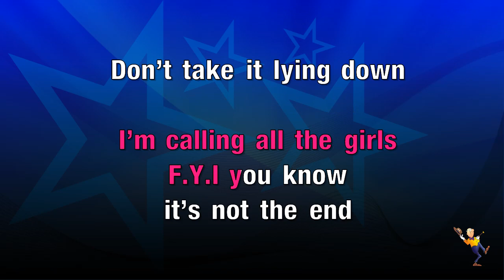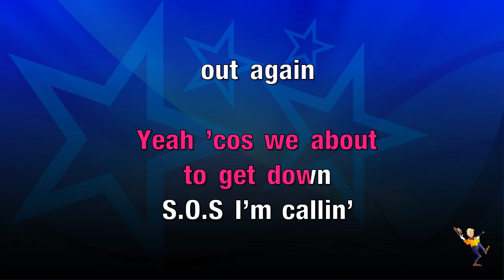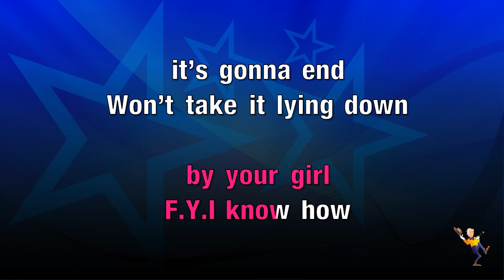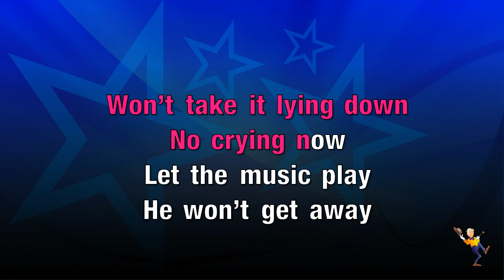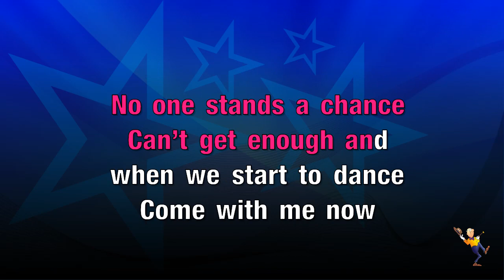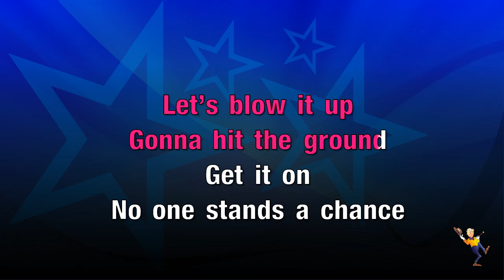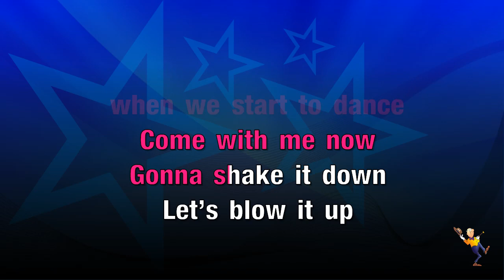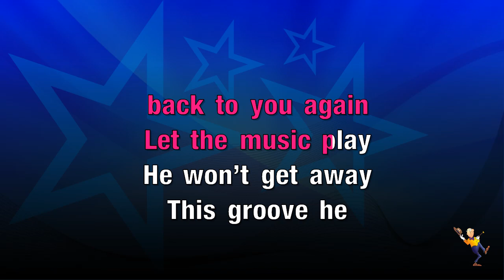SOS (Let The Music Play) - Jordin Sparks (KARAOKE)